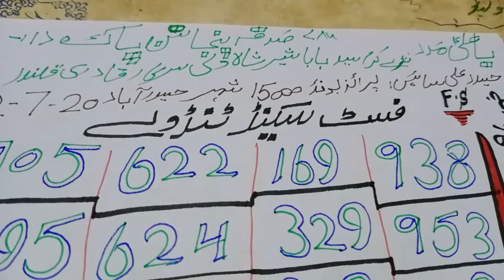priz bind 15000 farst&sakind tandoly haydrabad city 2-7-2020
priz bond 15000
 farst& sakind tandoly
haydrabad city 2-7-2020
pales like saher &  cominet ..,